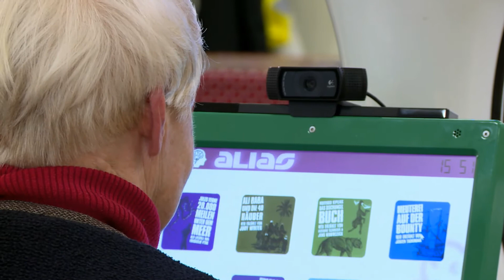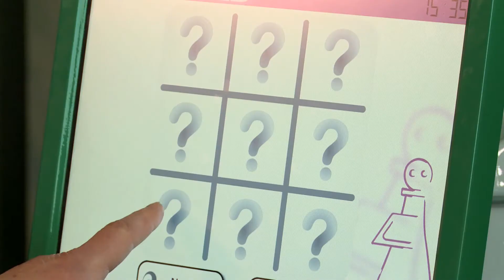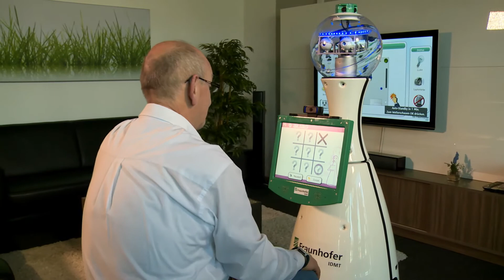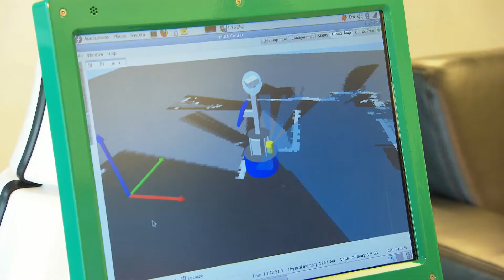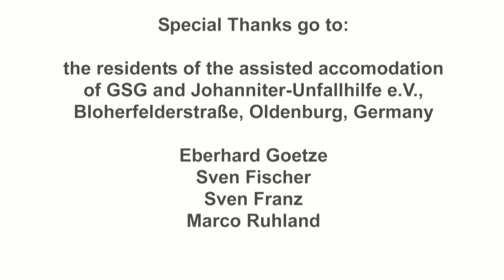ALIAS - Adaptable Ambient Living Assistant - English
The goal of the EU-project "ALIAS" was to develop a speech controlled mobile robot system to support older people in everyday life. ALIAS is a communication assistant designed to make it possible for older people to live independently in their own home for longer, and is able to both help with communication as well as ensure that people remain socially networked. The project was funded by the Ambient Assisted Living (AAL) Joint Programme, by the German BMBF, the French ANR and the Austrian BMVIT. Project partners: Cognesys GmbH, Eurecom, Fraunhofer IDMT, Guger Technologies OG, Youse GmbH, MetraLabs GmbH, PME Familienservice GmbH, Technische Universität Ilmenau, Technische Universität München mit dem Exzellenzcluster Cognition for Technical Systems (CoTeSys).